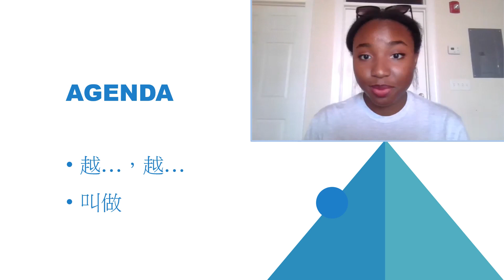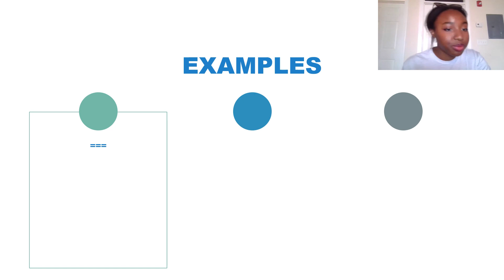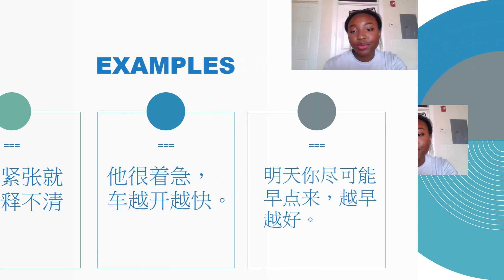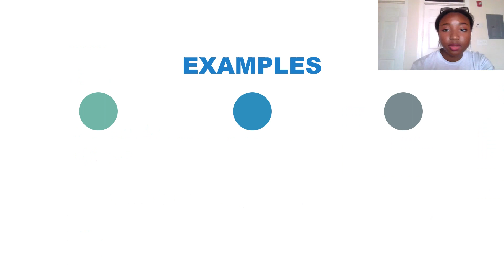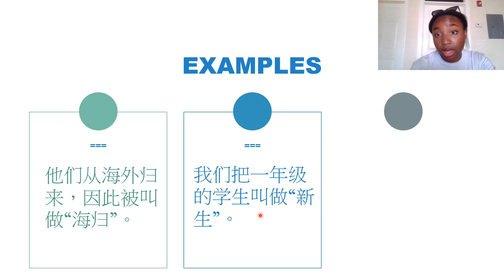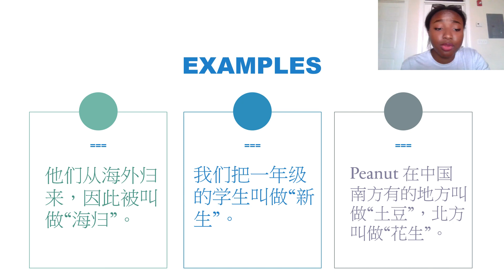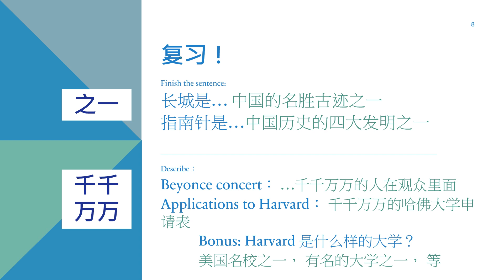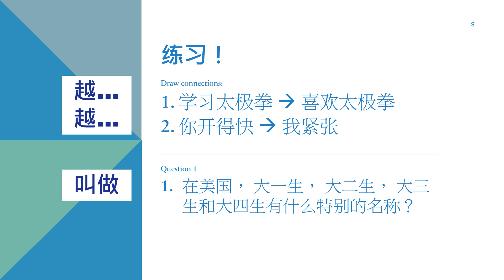CHNF 202 Tutoring Lesson 19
大家好！ - Hello, everyone!

It‘s your favorite Chinese tutor, Bei Ou Liu (Olivia), diving into Chinese 202 grammar with you all. Today we look at lesson 19: 面试.  Just one lesson left after this!!!

This time, we'll look at the "越…，越…" structure, and the use of 叫做. Remember to check your answers from last week's questions, and give the new questions a try!

These are recorded for my Chinese Flagship Level 2 students at Western Kentucky University, who fight for their lives daily in an immersive fast-paced language program. At the end of their 4th semester, they have gone over what most Chinese programs finish in a 4 year program!

This online course will follow the vocabulary, grammar and exercises within the Cheng & Tsui Integrated Chinese Level 4 4th Edition textbook.

(Note: This is not an immediate continuation of my first tutoring series for 102. However, any and all can learn given an intermediate listening level.)

Happy Learning!
下次见~